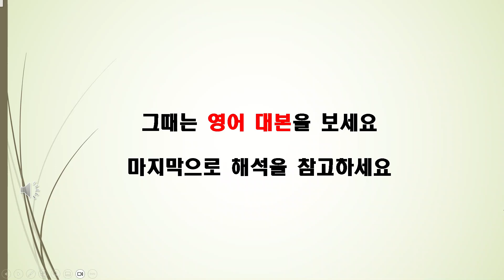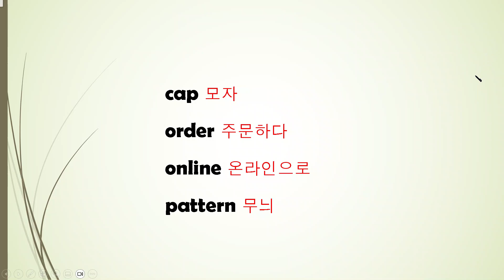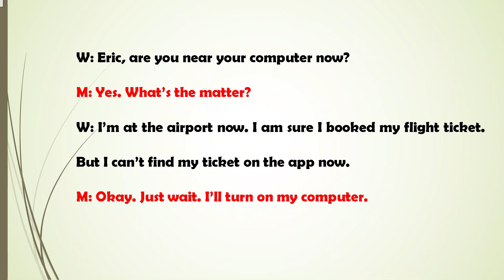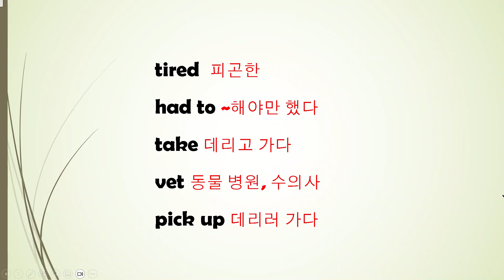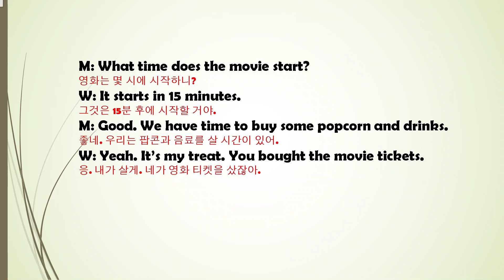[매일 10분 영어회화 듣기 연습] 80회(그냥 듣기만 하세요)